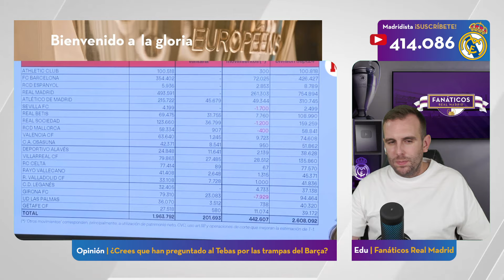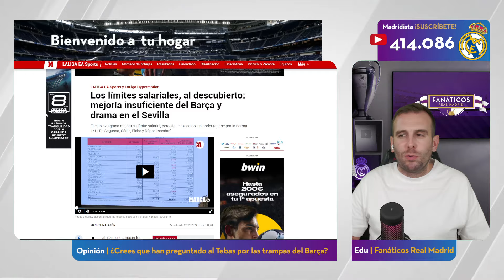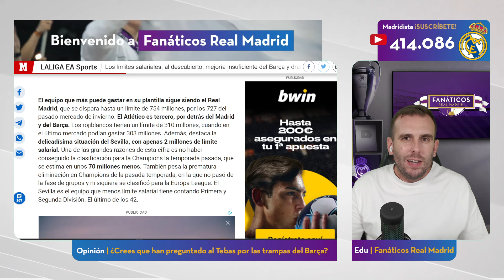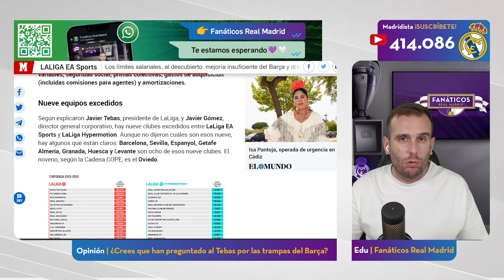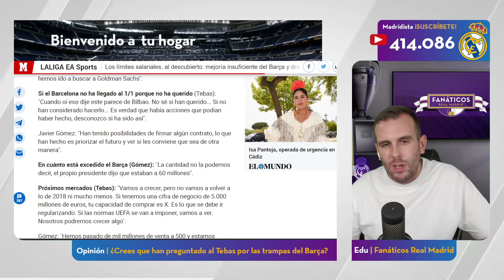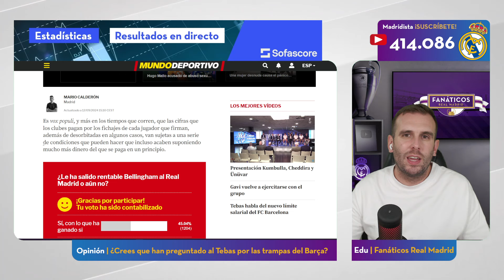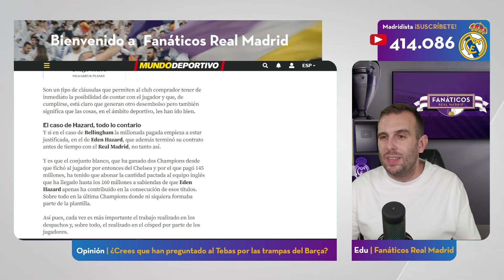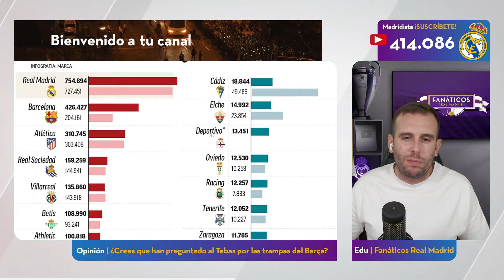📢IMPRESIONANTES DATOS del REAL MADRID a NIVEL ECONÓMICO con el LÍMITE SALARIAL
💥 ÚNETE al canal de WhatsApp para COMBATIR el ANTIMADRIDISMO

CAPÍTULOS